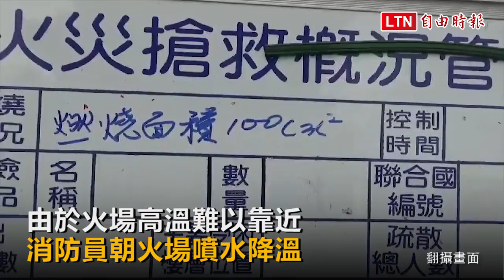彰化資源回收場大火濃煙竄天 民眾：有如世界末日！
彰化縣線西鄉線工路一處資源回收場今天下午驚傳火災，由於場內堆積數量驚人的輪胎等易燃物，火勢一發不可收拾，黑煙直竄天際，消防局已出動20多輛消防車與數十名消防人員趕往搶救，火勢燃燒相當猛烈，民眾現場圍觀直呼：「整個彰化縣的消防車都來了，有如世界末日！」